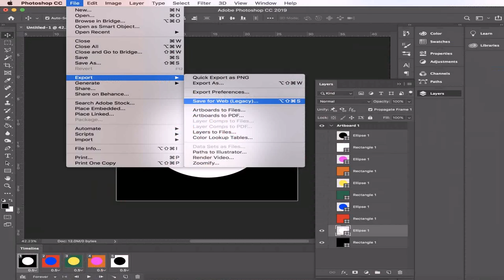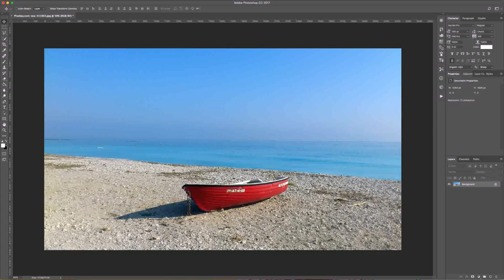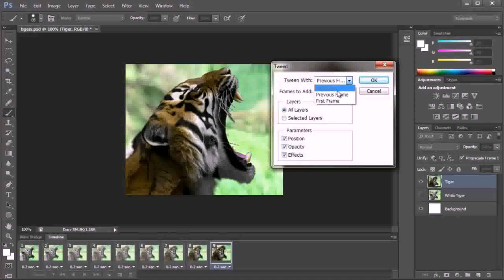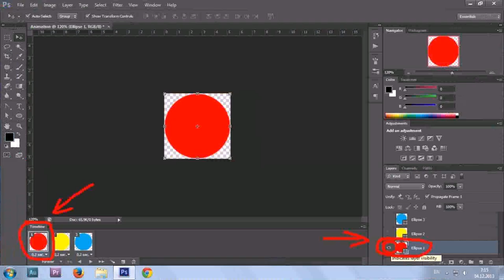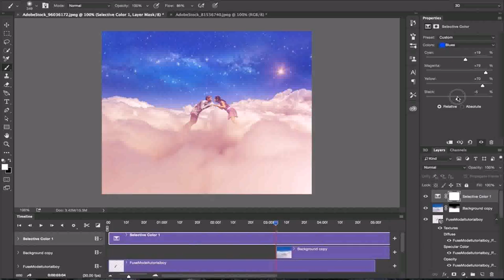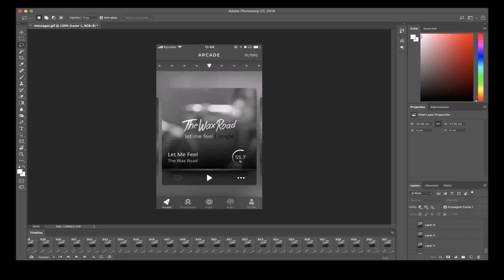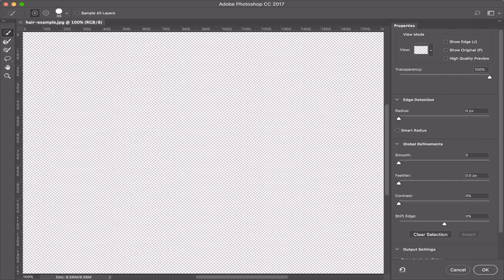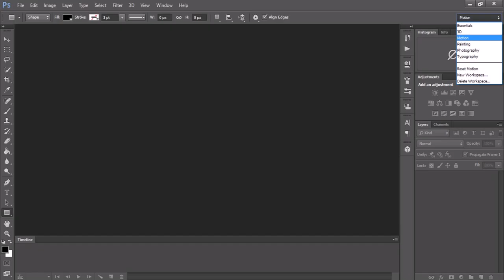Gif Maker - DaddyGif.com (see description)